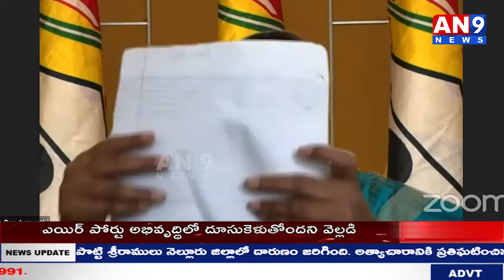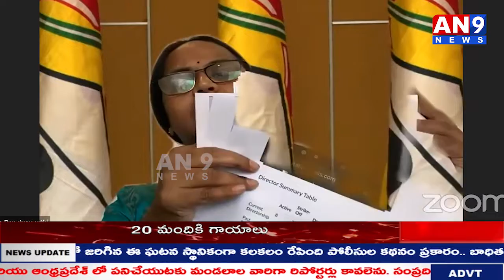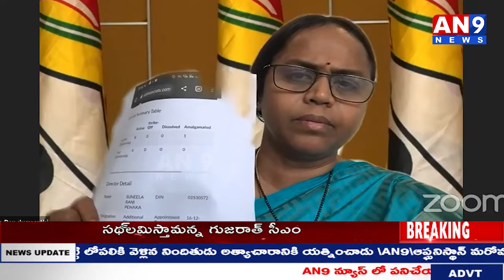AN9 NEWS జగన్ రెడ్డి లిక్కర్ దందా - గల్లీ టూ ఢిల్లీ వయా తాడేపల్లి.. పంచుమర్తి అనురాధ మీడియా సమావేశం